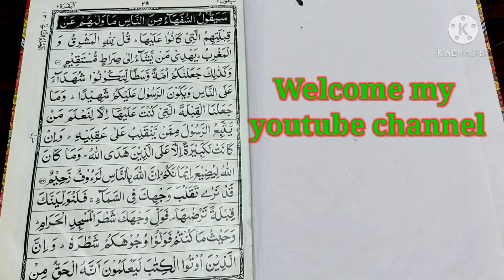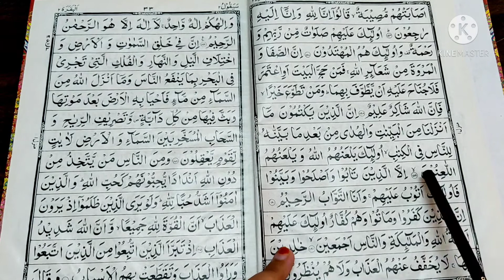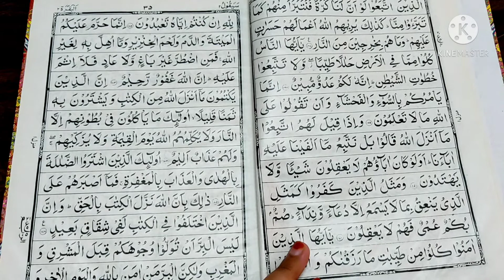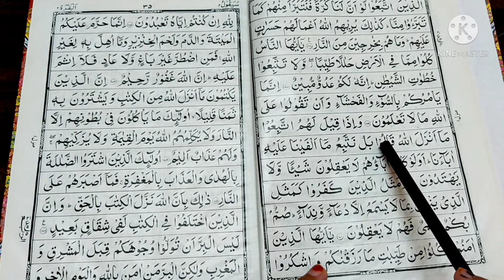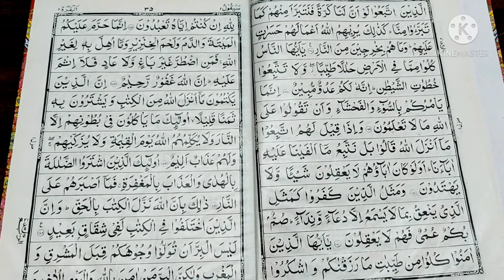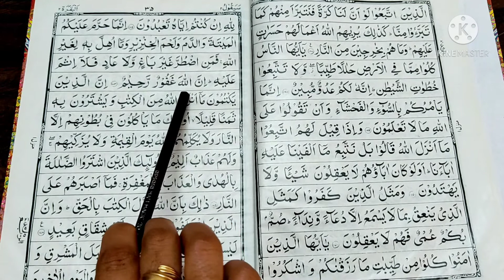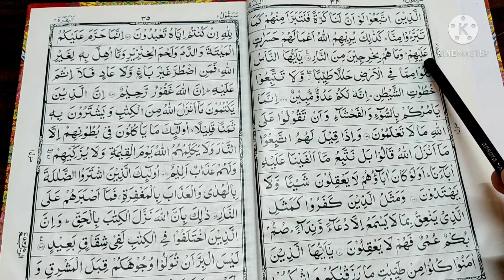Quran padhna sikhen part 38 Quran para 2 saikul क़ुरान पढ़ना सीखें पार्ट 38 With shibli madam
as salaam alaikum Is video me hum Quran padhne ki agli kadi ki taraf badhthe hai hum pichli videos me noorani kaida or aam ka para Padh chuke hai. isliye ab hum Quran ke para no 02 saikul suru karenge Welcome to my channel is video me aap Quran padhna seekh sakte hindi se arbi/arabic me aasan language me ye arbi series ka 38 part hai or video dekhne ke liye channel ko check kre Quran padhna sikhne ke liye sabse pehle hume noorani kaida padhna hai fir para no 02 saikul suru se lafzo ke bare me janna hota hai jaise ki hum English ya Hindi seekhene me krte hai to is video ko end tak dekhe khud seekhein or apne baccho ko sikhne de thanks for watching this video plz subscribe this channel